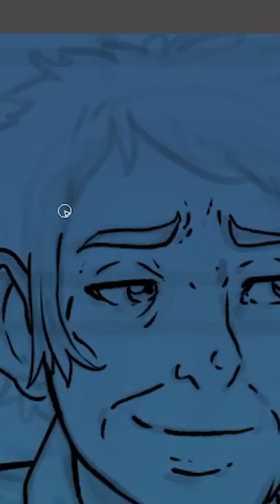Capone (SCP Orientation Tales)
and released under Creative Commons Sharealike 3.0. Contributor: Fantem